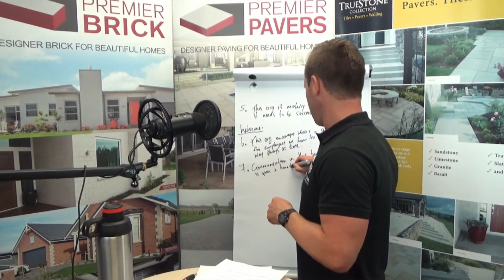Premier Business Academy | Employee Engagement Survey Magic #3!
For more great resources and to give your business an unfair advantage go

Click the link below now to access the full training video for your team!